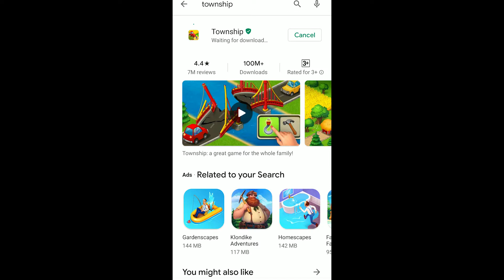Township New Update 04/07/2020 | EVENTS AND TOURNAMENTS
In this video is New Update

EVENTS AND TOURNAMENTS
• Help Susie look for bunnies in the Easter Park and win amazing Prizes:  The event stars on April 11.
• Mayors’ tournaments: Mine Time starts on  April 18, Advanced Agriculture on May 1.
• Catch a wave in the pirate Treasure regatta season and get ready for a trip to the Age of Knights starting on April 28.
• Professor Verne is back with new experiments on May 6. Don’t miss new skins for your plane and airport, as well as other unique rewards!
• The colour Splash event will open again on May 7. Beat levels to earn prizes!

ALSO
• Meet the new town resident: fearless actor Donnie Kepp!
• Enjoy 2 new town expansions.